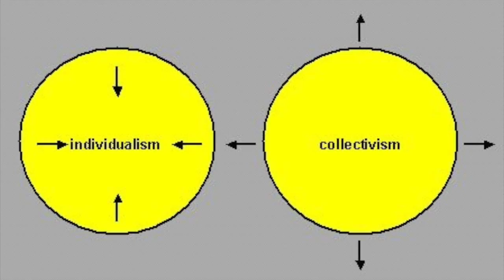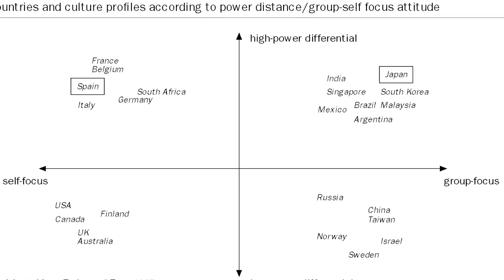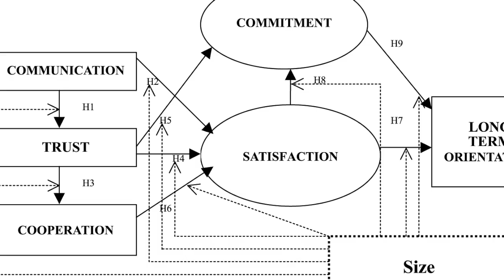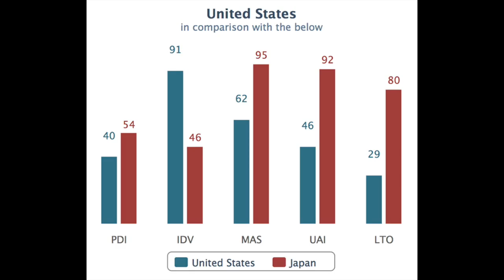LINC Tokyo Information Video 2014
Cultural Dimensions of Tokyo